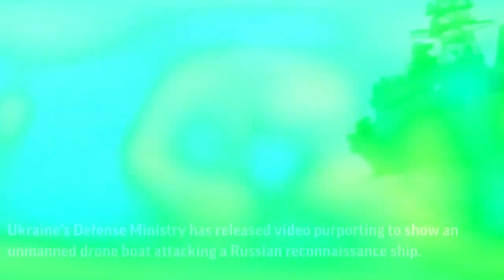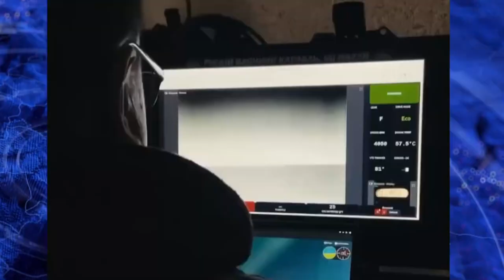Magura V5 Drones: Ukraine's Secret Weapon In The Black Sea Against Russia | Warhorse History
Explore Ukraine's secret weapon, the Magura V5 sea drones, revolutionizing naval warfare in the Black Sea against Russia. Discover how these unmanned vessels are not only changing the battlefield but also symbolizing Ukrainian resilience and innovation. Join us for an in-depth look at this cutting-edge technology.

Magura V5 Sea Drones: Ukraine's Secret Weapon In The Black Sea Against Russia | Warhorse History

This video concerns Magura V5 Sea Drones: Ukraine's Secret Weapon In The Black Sea Against Russia. But It also covers the following topics:

Magura V5 Sea Drones
Russo-Ukranian War
Ukrianian War
Black Sea Warfare
Ukraine's Naval Technology

Ukranian National Trident T-Shirt

Ukrainian Heritage Trident T-Shirt

Ukranian Pride Coat of Arms T-Shirt

🔔Discover the politics, strategies, and heroes behind history's greatest wars.

✅  About WARHORSE HISTORY.

Welcome to Warhorse History, your gateway to the epochs of human conflict that shaped our world. We offer engaging, in-depth documentaries on historical wars, from ancient battles to the hell of World War I and World War II, and the conflicts of the modern day.

Explore not only the fights but also the people, politics, and strategies behind them. We aim to understand, not glorify, war, illuminating courage and resilience and honoring those profoundly affected. Join us as we journey through history, learning lessons from our past to inform our future.

🔔Join WARHORSE HISTORY: Explore Engaging Documentaries on Wars from Ancient Times to Modern Conflicts